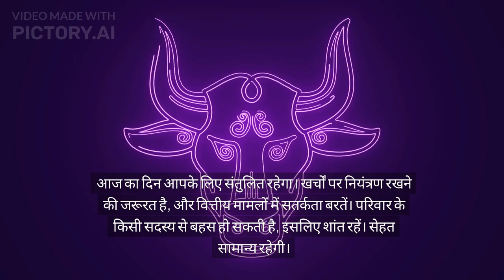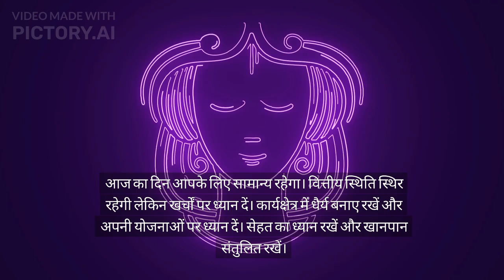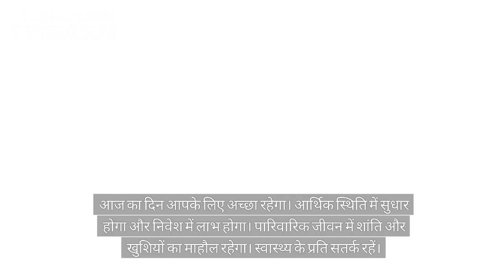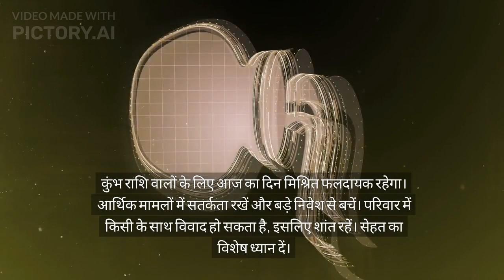9 नवंबर 2024: किस राशि के लिए है भाग्यशाली दिन? जानिए आज का राशिफल!"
9 नवंबर 2024: किस राशि के लिए है भाग्यशाली दिन? जानिए आज का राशिफल!"